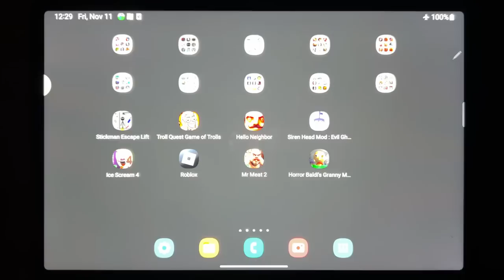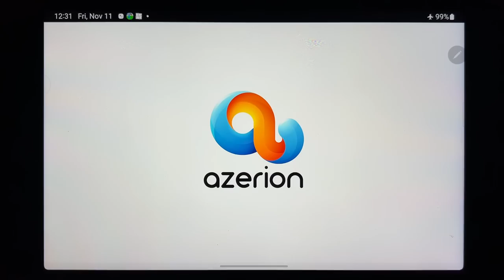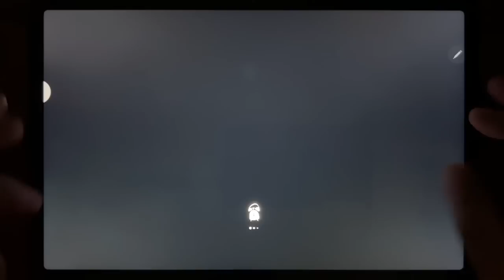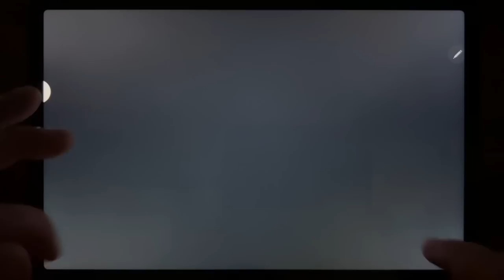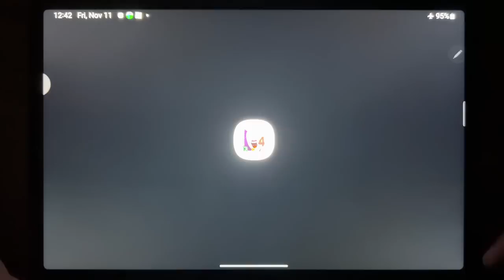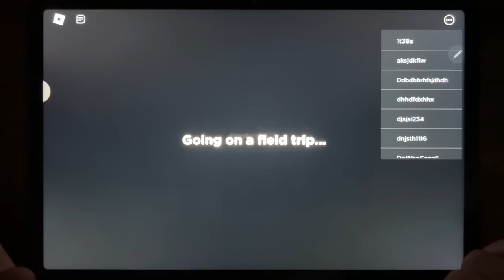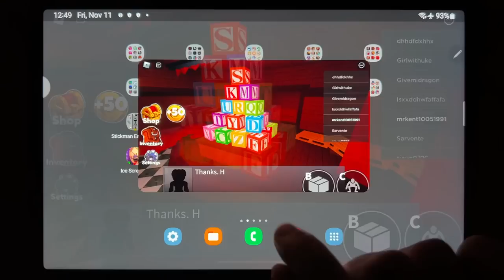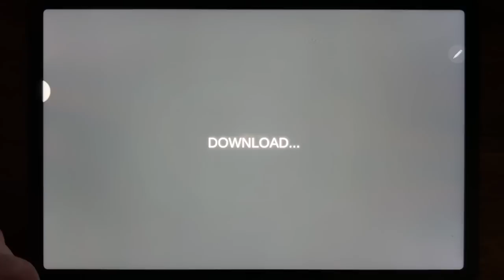Stickman Escape Lift, Troll Quest Game Of Trolls, Hello Nighbor, Siren Head Mod: Evil Ghost Games...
Stickman Escape Lift, Troll Quest Game Of Trolls, Hello Nighbor, Siren Head Mod: Evil Ghost Games, Ice Scream 4, Roblox, Mr Meat 2, Horror Baldis Granny Mod Chapter